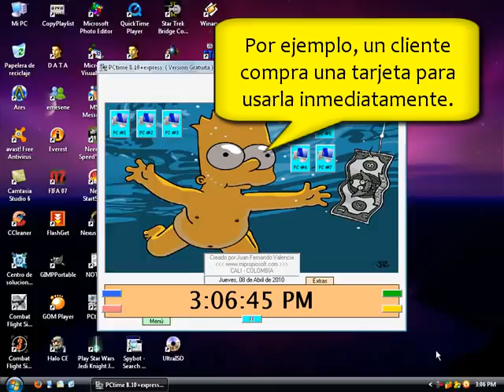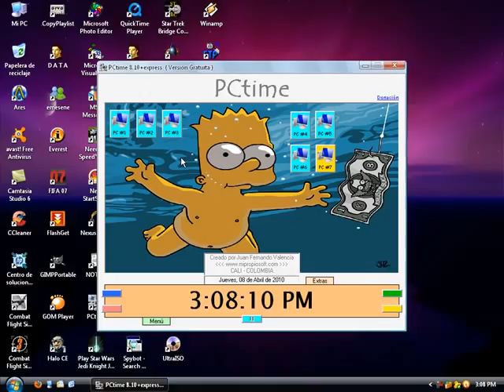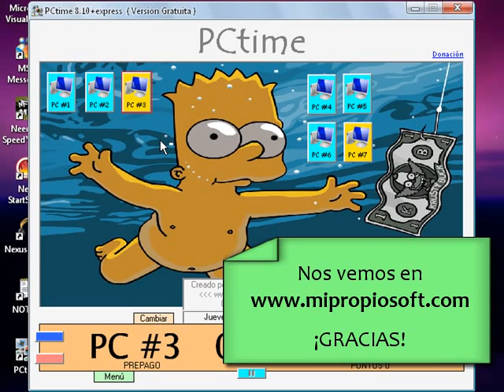Cómo Vender Tarjetas de Internet Prepago Usando el Control de Cibercafés PCtime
Con PCtime usted tiene el control del ciber : registros detallados, control del inventario, contador de impresiones, alarma antirrobo, bloqueo de computadores y más. Compatible con redes LAN (TCP/IP), redes inalámbricas y estaciones BeTwin, Magic Mirror, Applica, OfficeStation y similares.  Incluye generador de tarjetas prepago con foto y sistema de acumulación de puntos para clientes frecuentes.

 PUEDES APOYAR MI TRABAJO A TRAVES DE